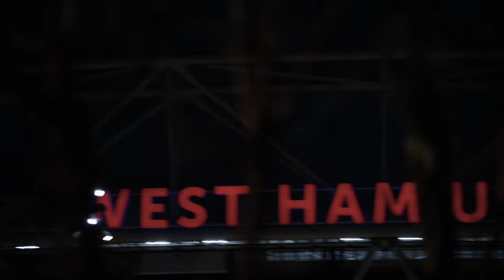Watch the UEFA Europa League | Bayer Leverkusen vs West Ham | Thur. April.11 | on SportsMax+ and App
Watch the UEFA Europa League | Bayer Leverkusen vs West Ham | Thur. April.11, 2PM/ 3PM ECT | on SportsMax+ and App